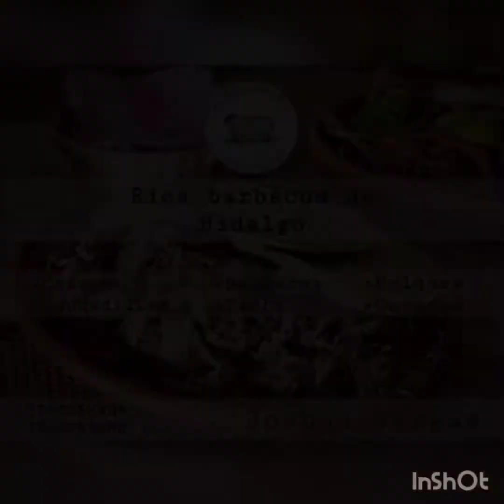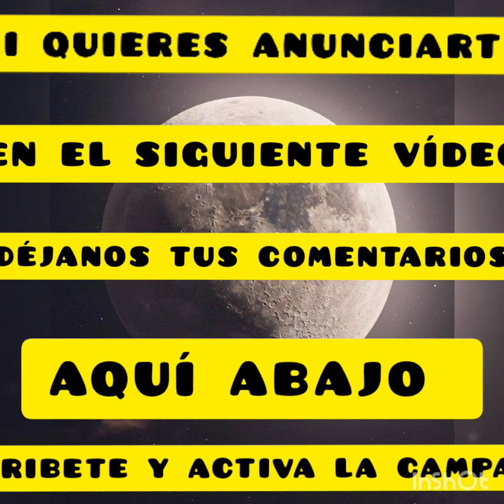Tal Vez - La Vuluptosa Sin Derechos De Autor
APOYÓ MIS COMPAÑEROS CON SUS NEGOCIOS QUE LOS RECOMIENDO AMPLIAMENTE A ELLOS CON SUS SERVICIOS EN ÁREA LOCAL A SUS COLONIAS Y UNOS TODOS A LA CDMX Y ÁREA METROPOLITANA

APOYAMOS

TU​

ECONOMIA

DEBIDO A LA CONTINGENCIA COVID-19 LA REVISIÓN ES GRATIS Y OFRECEMOS DESCUENTOS  .